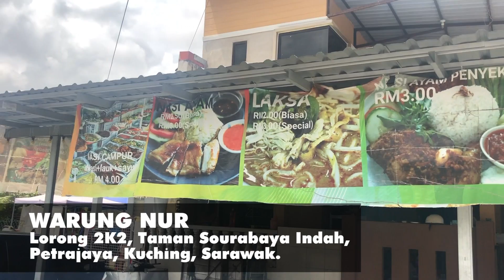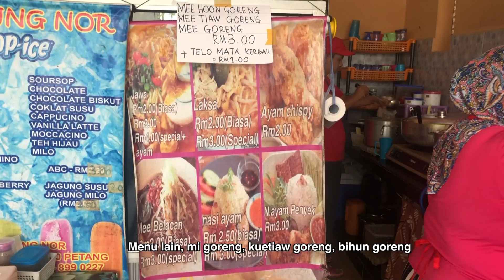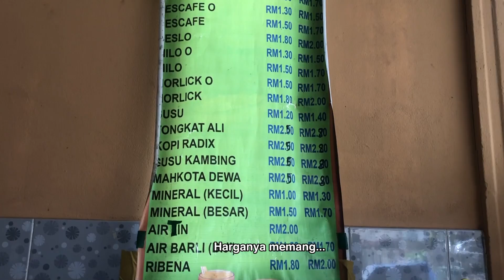3 Menu Makanan Sarawak Wajib Untuk Dicuba Ini Hanya RM2 Setiap Hidangan!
Kepada korang yang hendak mencuba makanan Sarawak, ini antara menu wajib yang korang kena try!

Haaa... video ni saya nak tunjukkan 3 menu makanan Sarawak wajib untuk dicuba iaitu Bihun Belacan, Mi Jawa dan Laksa Sarawak.

Yang menariknya, harga untuk setiap hidangan boleh didapati hanya RM2 sahaja.

Tapi, bukan semua tempat atau kedai makan yang menjual harga RM2, sebab hanya di Warung Nur, Taman Sourabaya Indah sahaja yang berani untuk menawarkan harga yang sangat berbaloi ini.

Kepada kawan-kawan dari semenanjung Malaysia yang bakal atau bercadang untuk bertandang ke Sarawak, jangan lupa untuk mencuba 3 menu wajib ini yaa!